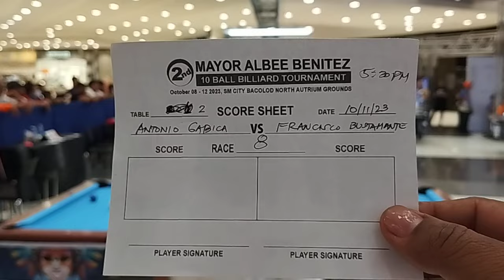Francisco " Django " Bustamante Vs Antonio " GaGa " Gabica R-8 Mascara Festival SM Bacolod City.